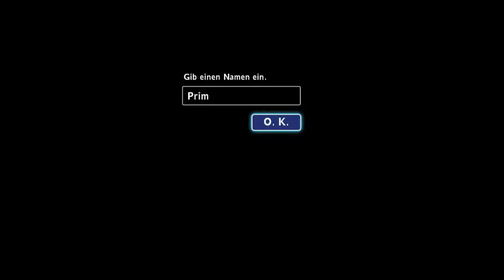Let´s Play Secret of Mana #5 - Neues Team ohne Glied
Mit Movavi Video Editor erstellt